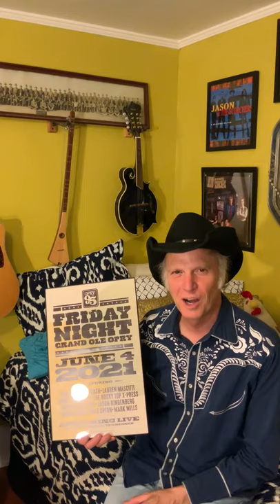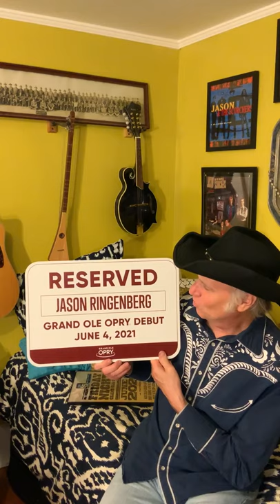Jason Ringenberg's Grand Ole Opry Debut, 4 June 2021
From his home in Bon Aqua, TN, Jason Ringenberg recalls making his Grand Ole Opry earlier this summer some 40 years after arriving in Nashville from his family hog farm in Southern Illinois. Then, as a young man and budding musician, he was about to take on the world with a unique outlook on how the sounds and punk rock and country music could be combined into something thrilling, dangerous and new, and in the process lay the foundation for something that would eventually become known as Americana. Now an elder statesman of that particular genre, Jason has a distinguished career of three acts, with his band the legendary Jason & The Scorchers, as a solo artist, and as the Emmy award-winning children’s entertainer Farmer Jason.

So June 4, 2021, was a momentous occasion for Jason; red carpets were rolled out, the family came, and fans around the world were excited in anticipation of their hero's Opry debut. Longtime WSM radio DJ and Opry host Charlie Mattos, called Jason to the stage; a friendly face to give added confidence and support.

Back in 1989 when Jason and The Scorchers recorded their album 'Thunder and Fire', the producer's chair was filled by Muscle Shoals recording legend Barry Beckett. So imagine Jason's surprise and delight to find out that the Oprey backing band includes Barry’s son, Mark on drums, closing a circle that started some 30 odd years before.

Performing on the Grand Ole Opry is a lot like the Super Bowl halftime show; you have less than 10 minutes to perform, greet the audience, tell a story or joke and take a bow. That's a lot of inner pressure for the artist and their team to anticipate, but in the end, as Jason states, “it was very chill….”

So, sit back and enjoy Jason scorching the stage of the world-famous Grand Ole Opry...